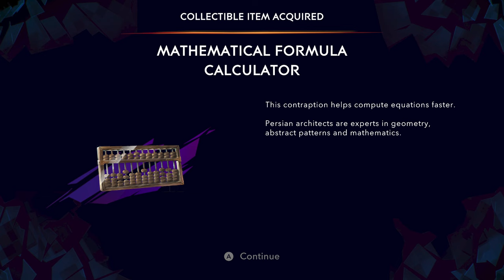The Architect Side Quest: All 9 Mystery Chest Locations & Puzzles | Prince of Persia The Lost Crown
00:00 The Architect Side Quest Location
00:40 Mystery Chest 1 (Lower City)
01:25 Mystery Chest 2 (Hyrcanian Forest)
02:09 Mystery Chest 3 (Soma Tree)
04:14 Mystery Chest 4 (Sacred Archives)
05:00 Mystery Chest 5 (Sacred Archives)
05:51 Mystery Chest 6 (Tower of Silence)
06:31 Mystery Chest 7 (Pit of Eternal Sands)
08:10 Mystery Chest 8 (Sunken Harbor)
09:15 Mystery Chest 9 (The Depths)
10:40 Solve the Puzzle
11:40 Rewards

This is the Gameplay Walkthrough of Prince of Persia: The Lost Crown (POP 2024). This Step-by-Step Trophy Guide will show you the locations of all 9 Mystery Chests and how to solve all the mystery chest puzzles.

Side Quest: The Architect
Objective: Discover all the hidden secrets of the Citadel